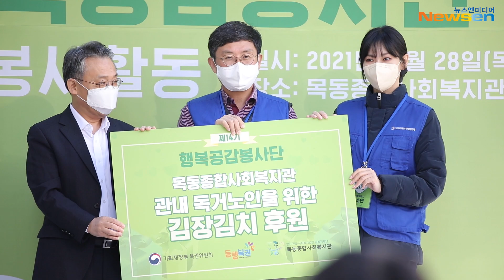김소연(KIMSOYEON), '함께해요 행복나눔'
10월 28일 오전 서울특별시 양천구 목동에서 배우 김소연이 제14기 행복공감봉사단 봉사활동에 참석했다.

이날 배우 김소연이 김치 전달 봉사활동을 하고 있다.